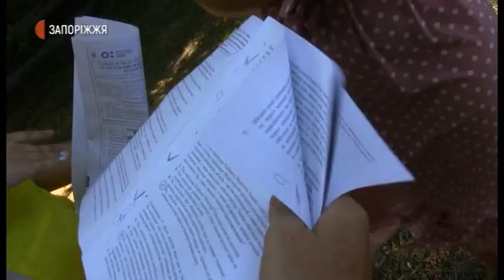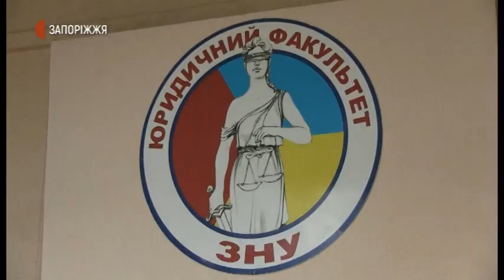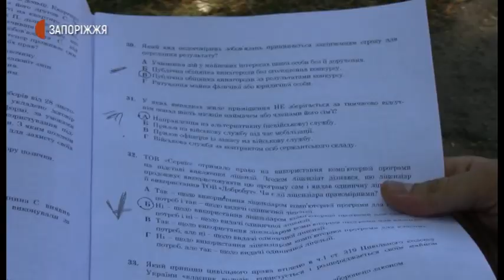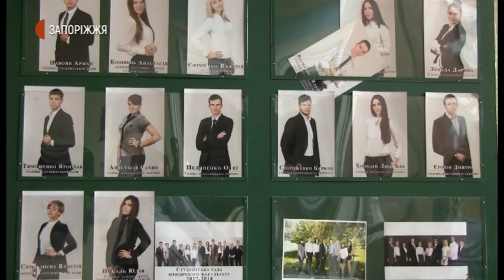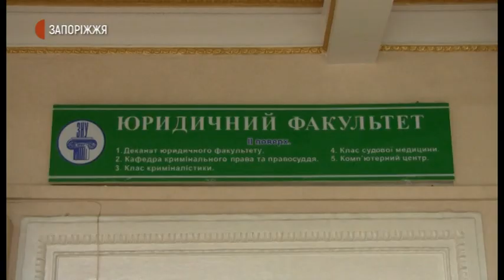Новини- ЗНО для магістрів ( 09.09.2020)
Студенти українських ВИШів подали дев’ять апеляційних скарг стосовно проведення єдиного фахового вступного іспиту з права. Зокрема, запоріжець, студент Харківського юридичного університету імені Ярослава Мудрого Артем Остапов розповів: тестові завдання не відповідали програмі навчання та містили граматичні помилки. Студенті підтримали і деякі юристи України.